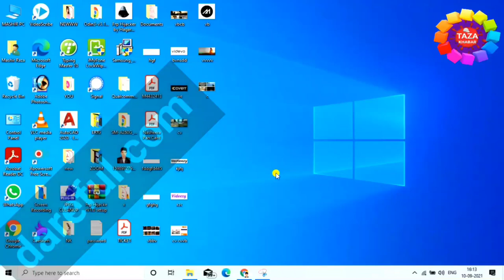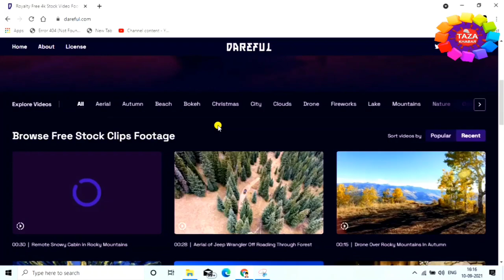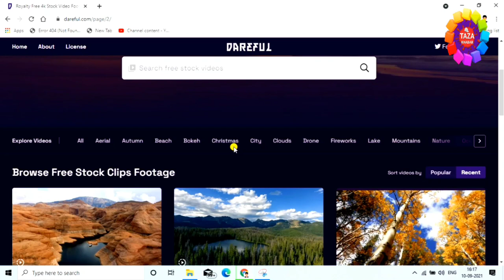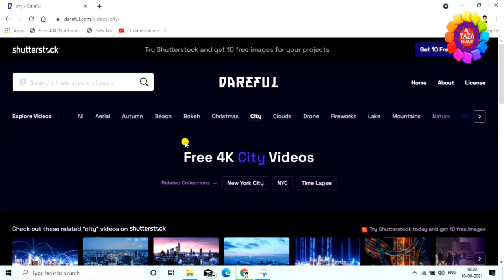वीडियो फोटो म्यूजिक कॉपीराइट फ्री डाउनलोड करने का सबसे आसान तरीका 🎞🎶🧛‍♀️ Copyright Free 👈 By Raza 🔥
is video me mai aap ko ye bataung ki kaise aap copyright free video music aur photo download karenge aur us ko aap apne video ke background me use karenge to aap ke channel pe koye bhi copyright ka strick nhi aayega. mai aap ko aise hi ek website ke bare me bataya hu jaha se aap copyright free video music aur photo download karke us ko apne project me use kar sakte hai. dosto agar aap mere channel pe naye hai to channel ko subscribe karna na bhule aur ha abhi tak aap mere video ko like nhi kiye hai to video ko like karna na bhule aap ka ek like hume motovation deta hai. thanx for watching...

Engineer raza